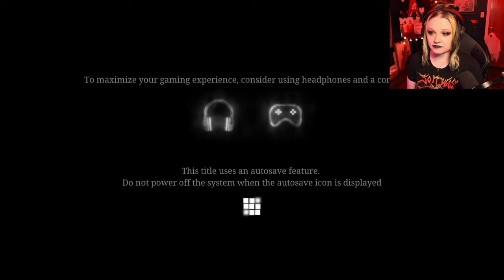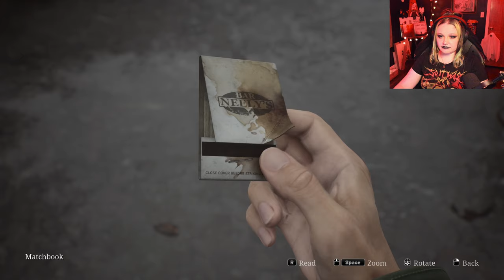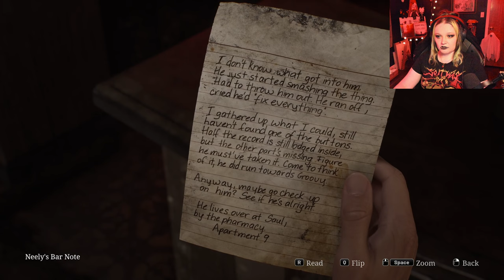IT'S FINALLY HERE - Silent Hill 2 [Part 1]